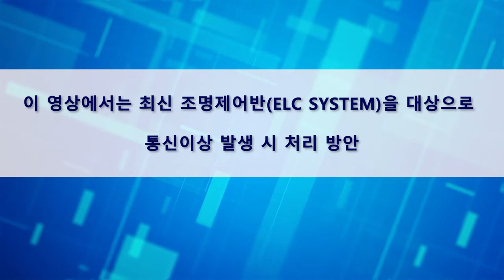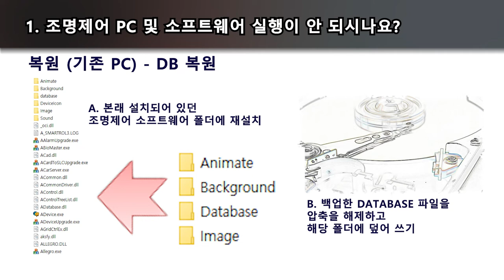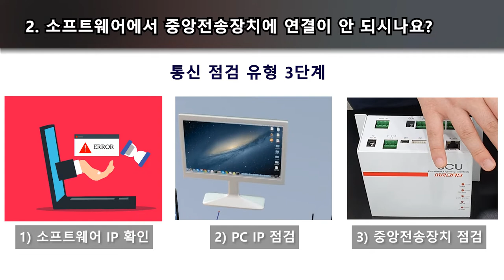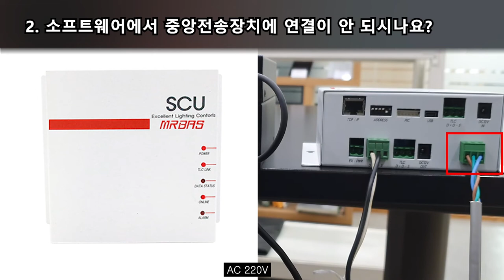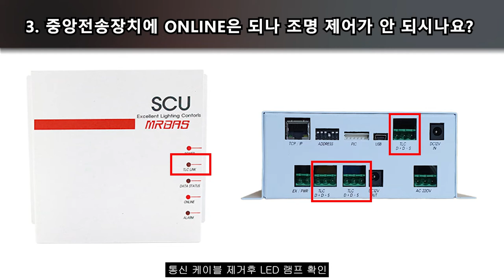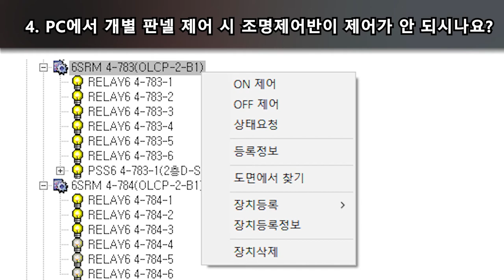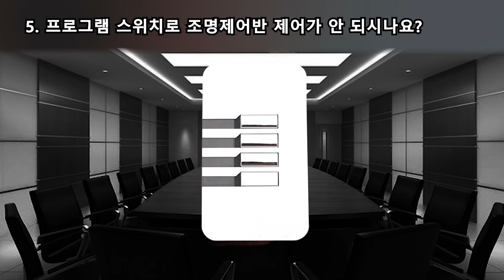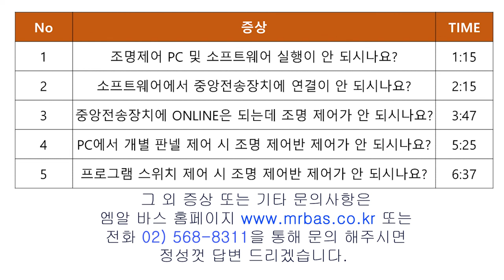[MRBAS] 조명제어 통신이상 발생시 처리 방안 (ELC SYSTEM)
엠알바스에서는 ELC SYSTEM의 갑작스런 통신이상에 대하여
운영자가 실행 할 수 있는 처리 방안을 설명하는 영상은 제작하였습니다.
해당 영상으로 문제를 빠르게 처리 하거나 당사의 방문시 빠르게 처리할 수 있는
대응방법이 되어 운영에 도움이 되었으면 합니다.

TIME LINE
[1:15] 조명제어 실행 불가
[2:15] 소프트웨어 연결 불가
[3:47] 중앙전송장치 온라인 불가
[5:25] 조명제어반 개별 제어 불가
[6:37] 스위치 제어 불가